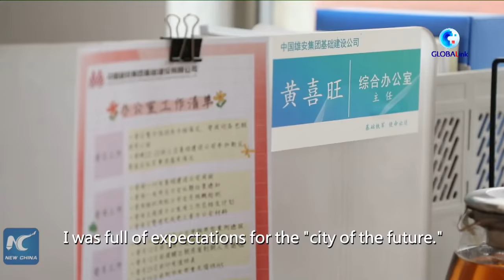GLOBALink | Construction of China's "City of Future" in full swing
Dubbed China's youngest city and a "city of the future," Xiong'an New Area in China's Hebei will mark its fifth anniversary on Friday. People from all walks of life there have witnessed the city emerging from a blueprint to reality.